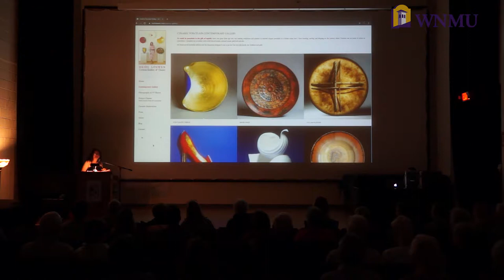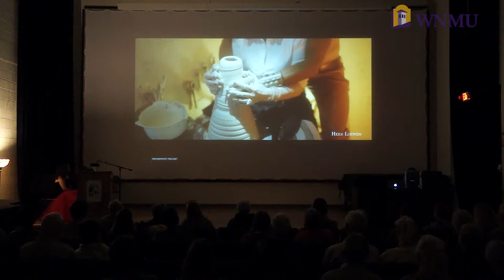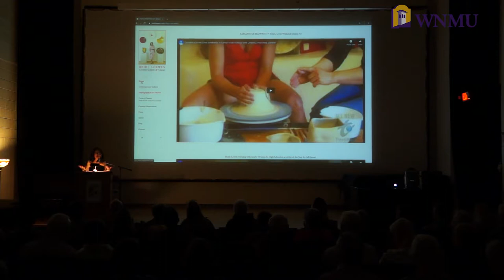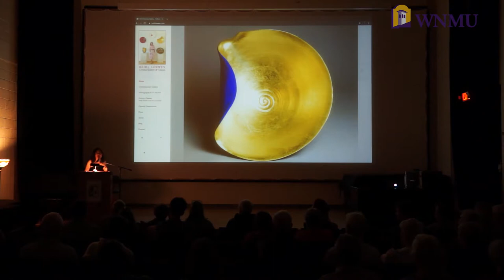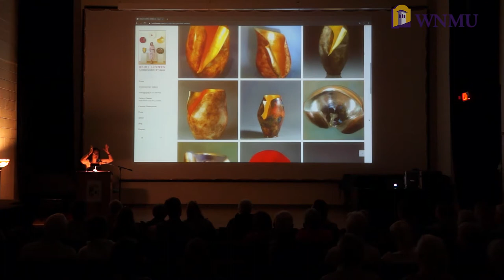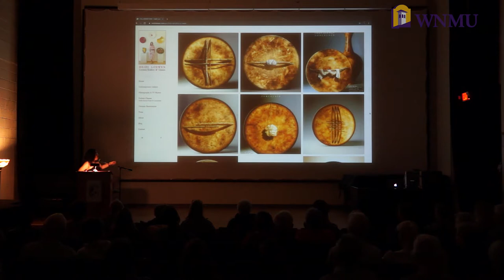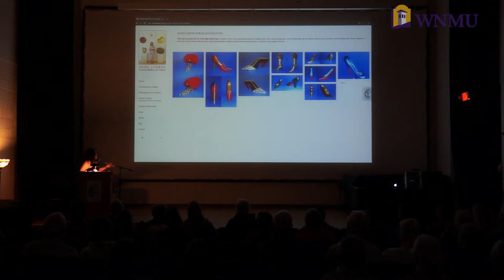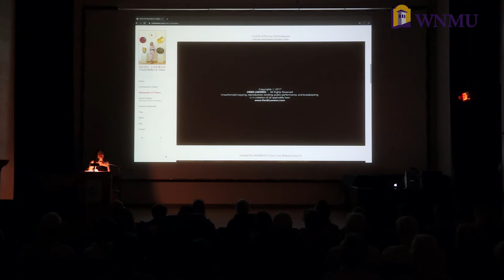The Edwina and Charles Milner Artist Lecture Series featuring Heidi Loewen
Clay is ancient. Clay is interactive. Clay is my joy. Porcelain is my sculptural canvas.

I played in the mud from age 2. Porcelain is simply my new mud. I create at the wheel with its mesmerizing, non-stop possibilities. I squish, fold, slice, curl, swirl, toss, curve and carve. My creations vary from playful miniatures to large-scale vessels and multiple installations. I love refined, elegant forms and exceedingly thin rims. I capture elegance and humor simultaneously. I take my work seriously, but my live my life with humor.

People often ask if I’m at a loss to create. How funny. I’m always creating new forms, applying wild finishing techniques with smoke firing, gold leafing, gemstones and oil painting. Having achieved high technical proficiency with porcelain, creativity flows easily, with enormous amounts of clay. Its fluidity fascinates me. New techniques happen by happy accident. I treasure every inventive, beautiful mistake.

See more by and about this artist at heidiloewen.com.

Western Institute for Lifelong Learning (WILL), WNMU Office of Cultural Affairs